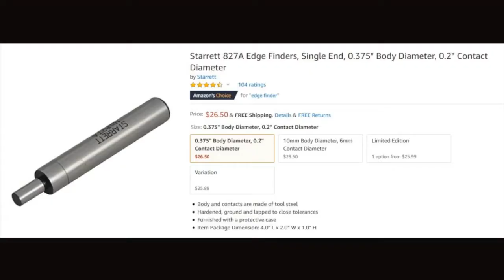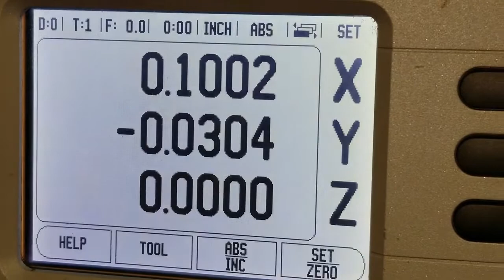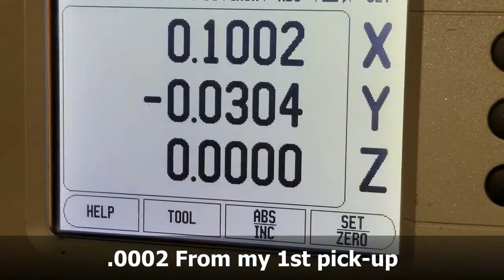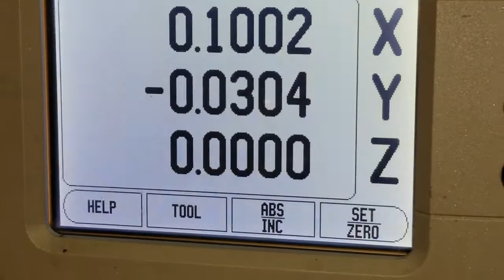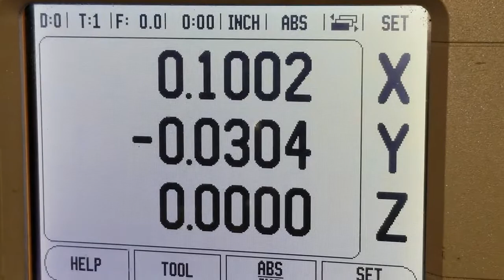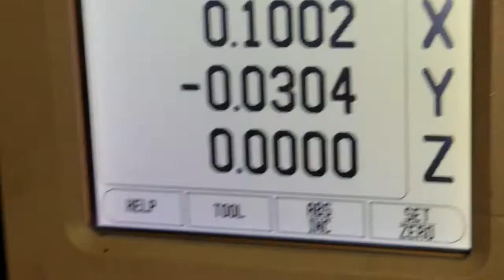SHOP TIPS - HOW TO - USE AN EDGE FINDER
This is simple how to on using an edge finder. This is a vital skill to have when picking up a work piece in a vise. I demonstrate the use of an edge finder to pick up the edge of my work piece while clamped square in my machine vice on my knee mill.

Also leave a comment so I know if this is the type of content you like to watch.